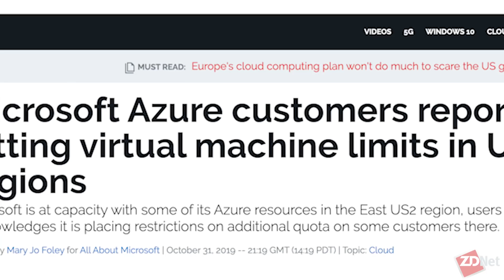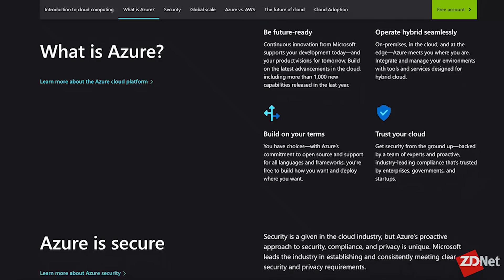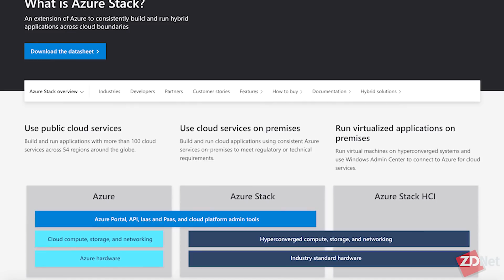Microsoft Ignite 2019: Hybrid 2.0, Azure, Chromium Edge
ZDNet's Larry Dignan recaps the highlights from Microsoft's Ignite 2019 with Mary Jo Foley.